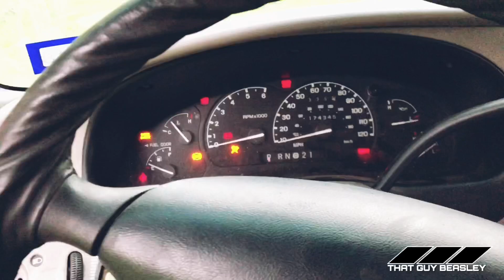Project Exploder Pt.2! We try to Dubai on 2 wheels!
The genius's that we are, decided free seeing a Dubai video that we could do it! Jesus this was fun!